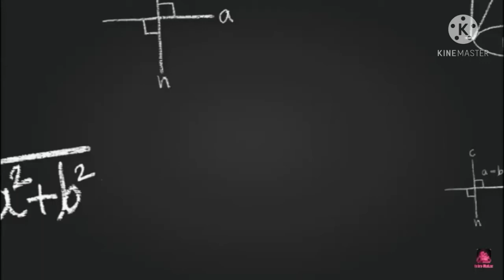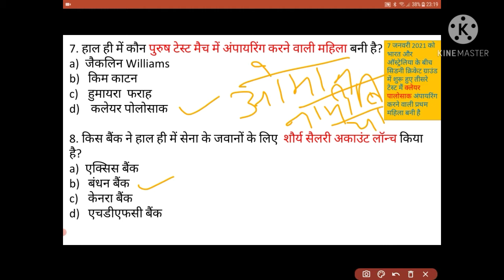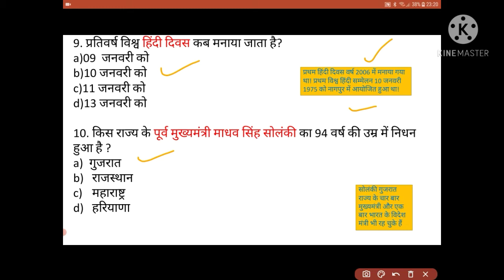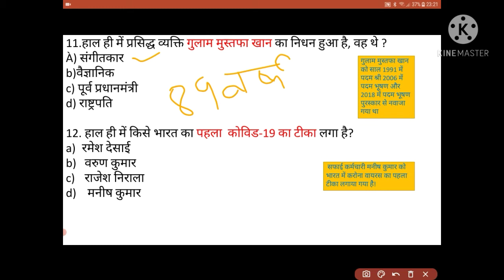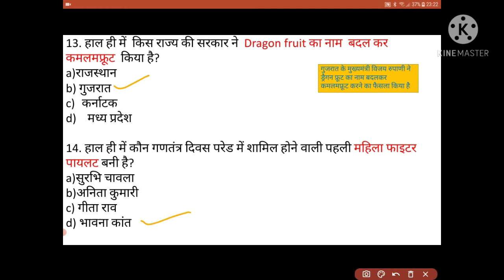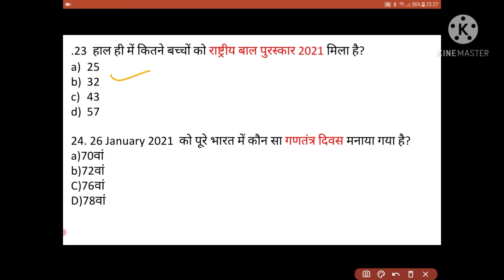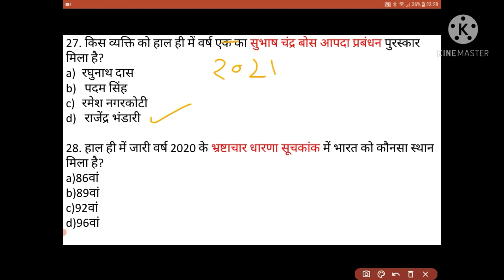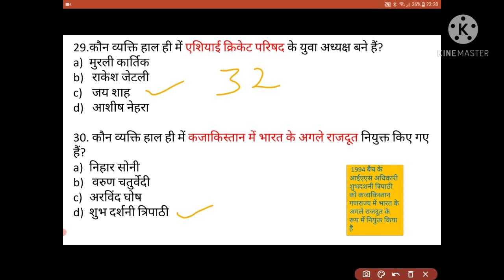Current Affairs January-February 2021 | important current affairs 2021 | Current affairs India 2021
Hello friends welcome to online study with Bhawna in this topic we covered all current affairs of India 2021 from January to February in this topic I have covered all the current affairs of India happens in current time.
current affairs,
latest current affair quiz,